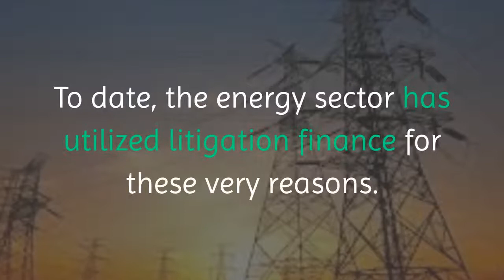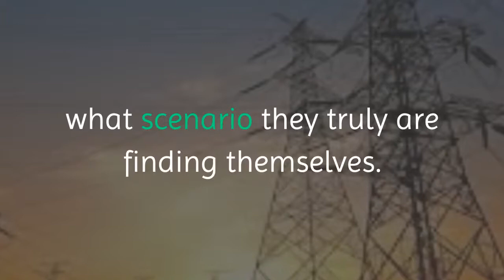Assistance to the Energy Sector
Litigation finance has been steadily increasing in utilization over the past decade.  For a number of reasons, the energy sector is a fantastic test bed for exploring its reach.